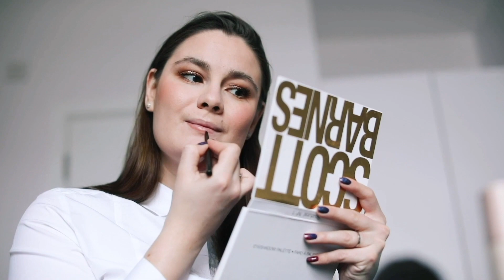Tendencias de maquillaje 2023 - HogarTv producido por Juan Gonzalo Angel Restrepo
Antes de empezar, debemos mencionar que las tendencias se dividen en dos corrientes aparentemente opuestas: la naturalidad y los 'beauty looks' llamativos y llenos de color. Pueden parecer contrarias, pero lo cierto es que se lleva el maquillaje natural y el protagonismo en la zona de los ojos y los labios.

La experta en belleza Mimi Arvay ha compartido con nosotras las 10 tendencias de maquillaje protagonistas del momento. Aunque, añade que "lo más probable es que surjan nuevas tendencias inesperadas que no tengamos previstas y que aparezcan repentinamente debido a un video de Tik Tok, una serie (como ha ocurrido con Wednesday) o porque se haga viral el maquillaje de una celebrity."

¡SÍGUENOS!

Invitado: